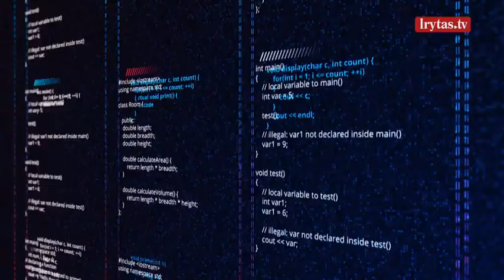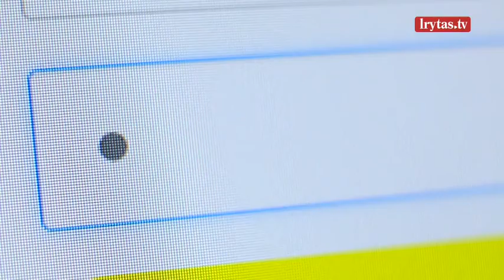Specialistai atskleidė: į socialinius tinklus įkelta nuotrauka gali padidinti jūsų draudimo kainą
Augant skaitmeninių technologijų naudojimui, vis opesnė tampa ir kibernetinio saugumo problema. Pandemija ją dar labiau išryškino – visame pasaulyje ženkliai padidėjo kibernetinių atakų ne tik prieš valstybines ir verslo organizacijas, bet ir prieš žmones, kurie didžiąją dalį laiko praleidžia prie išmaniųjų telefonų ar kompiuterių. Nors Tarptautinio kibernetinio saugumo indekso duomenys rodo, kad Lietuva Europoje užima ketvirtą vietą pagal kibernetinio saugumo užtikrinimą, tačiau atakų skaičius Lietuvoje kasmet auga: 2019 m. buvo fiksuotas 3241 kibernetinis incidentas, o 2020 m. jų skaičius išaugo iki 4330. Šie metai irgi bus ne išimtis. Apie tai, kaip paliekamais elektroniniais pėdsakais gali pasinaudoti sukčiai, kaip nuo įkeltų nuotraukų į socialinius tinklus gali priklausyti jūsų draudimo kaina ir kaip apsaugoti savo duomenis, bus kalbama artimiausioje „Inovacijų DNR“ laidoje.